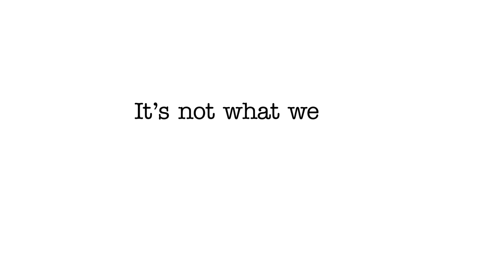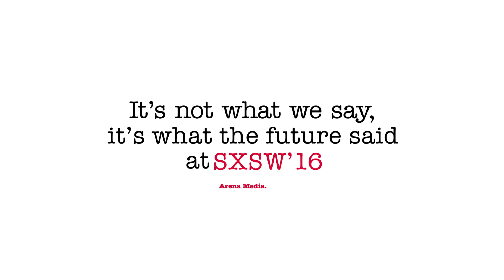The SXSW16 Arena Stolen Manifesto trailer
Arena Media introduces The SXSW16 Stolen Manifesto. A manifesto created from all the quotes we gathered from the speakers during our attendance at SXSW 2016. A vision of communication and the future trends through the prism and the words of the speakers.
Arena Media presenta The SXSW16 Stolen Manifesto. Un manifesto construido con las citas de los speakers recogidas durante nuestra experiencia en el festival SXSW 2016 en Austin, Texas.